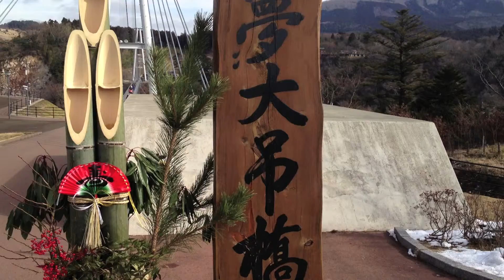日本一の吊り橋「九重夢大吊橋」を渡る！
大分県にある大吊橋九重夢大吊橋！大きな渓谷にかかるこの吊橋、高さが半端ではない！
おまけに風で揺れるので怖い怖い！！